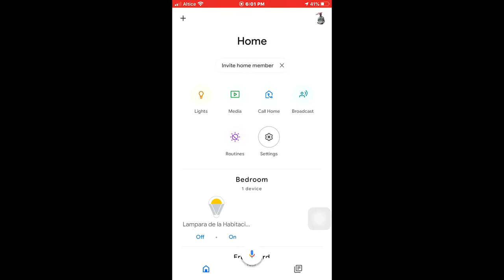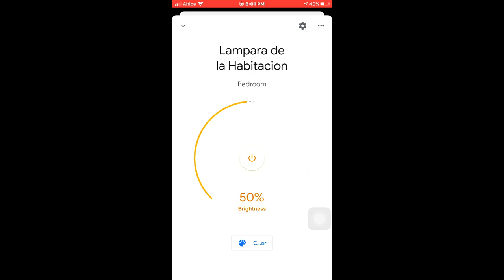Como Cambiar el color de tus luces Inteligentes con Google Home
Con la aplicación Google Home podrás cambiar el color de las luces para que cambien de color.